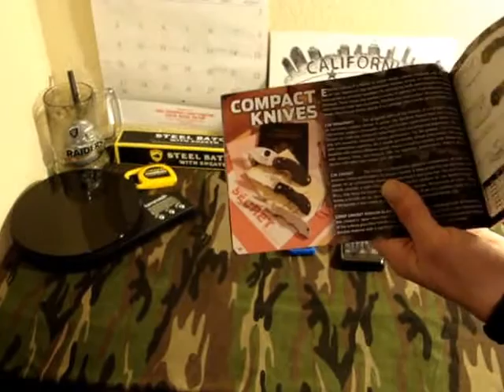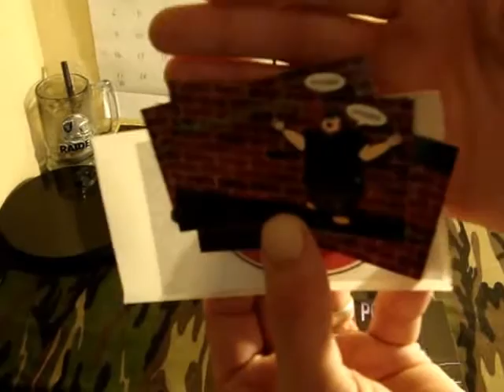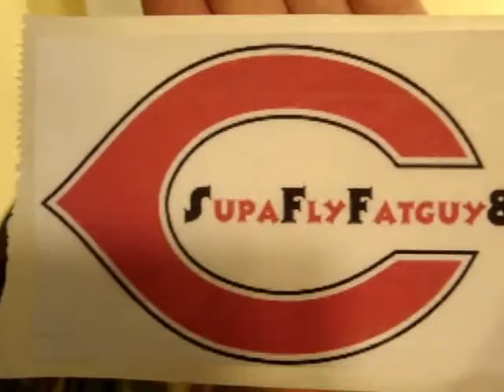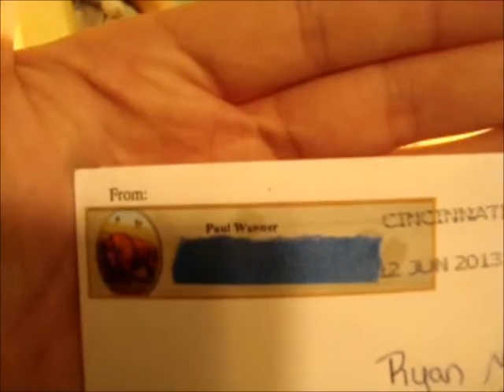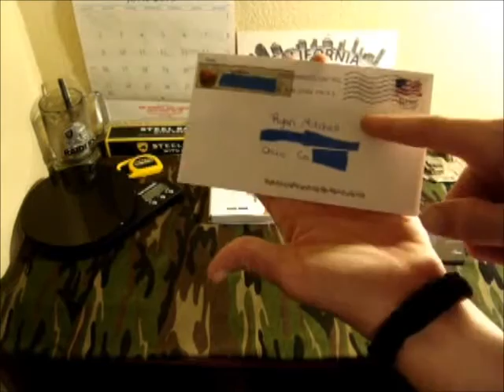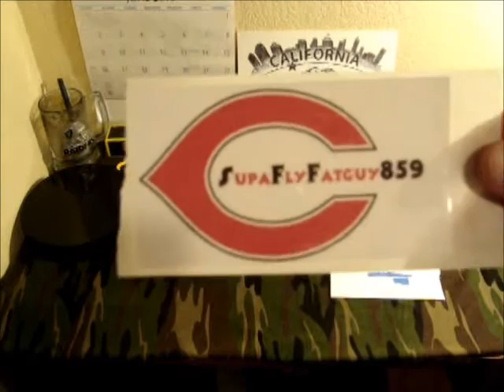Happy Fathers Day Fellers & A Special Unboxing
Happy Pappi's Day To All The Real Fathers Out There And A Super Big Shout Out To A Good Bud Of Mine Paul AKA SupaFlyFatGuy859 Go Check Him Out!